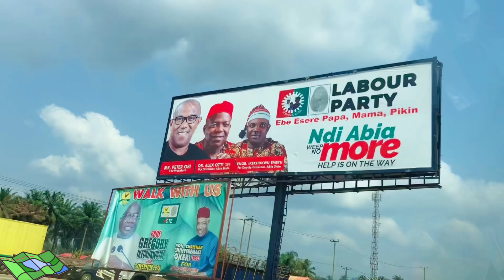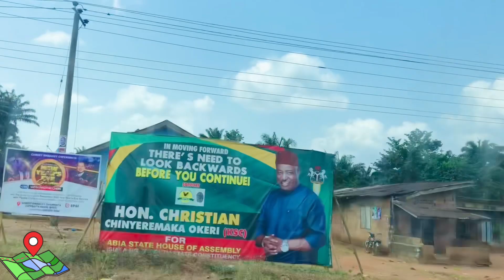Road Trip from Aba To Owerri // Travel With Me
Road Trip from Aba To Owerri // Travel With Me hope you watch and enjoy the Video and while at it please consider supporting us by Clicking the Like 👍 button, leave a nice comment for us 😊 , Share my Videos and Subscribe to my Channel if you haven’t. Thank you so much ☺️

LOCATION: Aba ,Abia State, Nigeria